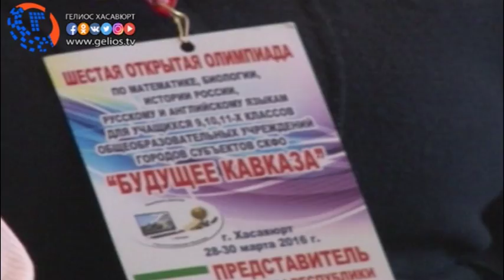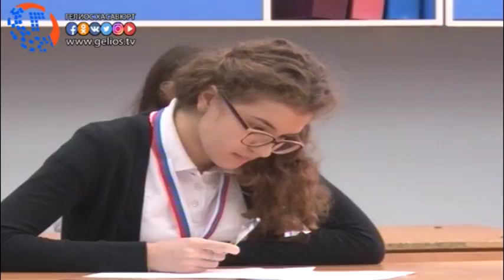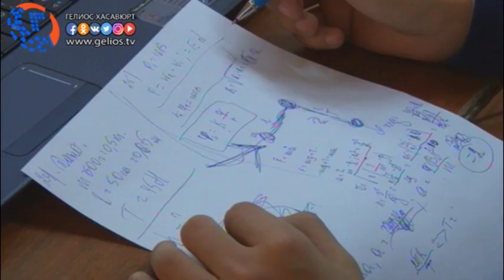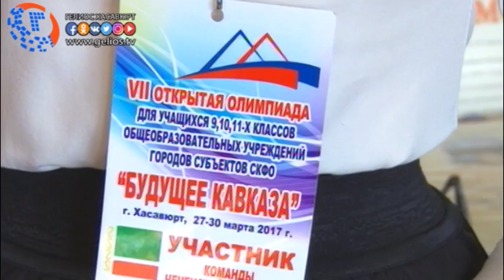Олимпиаду Будущее Кавказа включили в единый реестр олимпиад Минобрнауки РФ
Открытая олимпиада среди школьников СКФО «Будущее Кавказа» проводимая в Хасавюрте включена в перечень олимпиад школьников на 2017/18 учебный год Министерство образования и науки РФ. Впервые олимпиада «Будущее Кавказа» была проведена в Хасавюрте в 2011 году по трем предметам. Из года в год перечень предметов и география участников расширялась